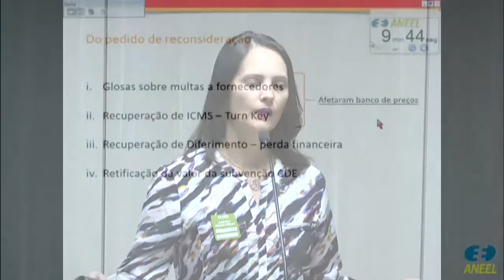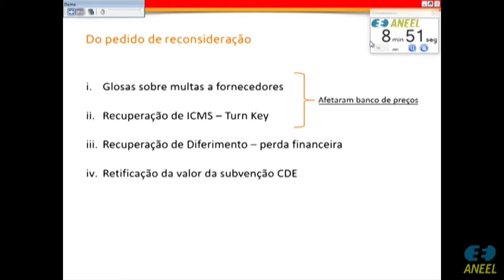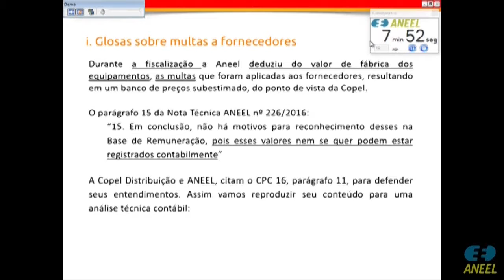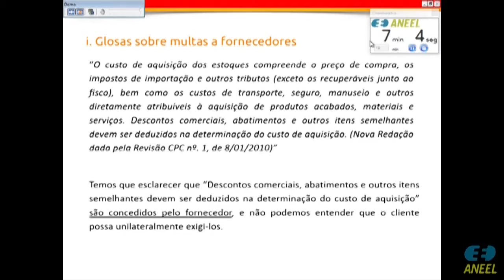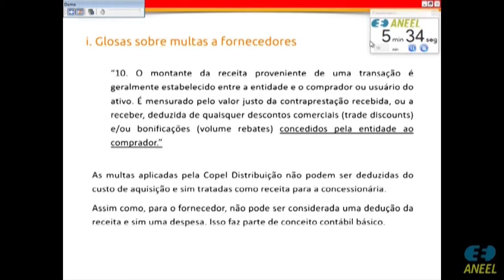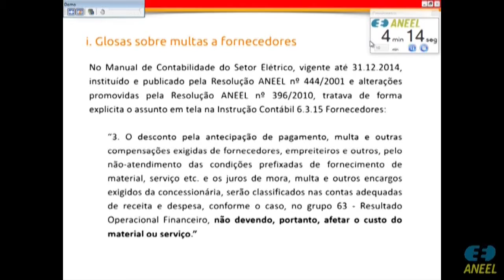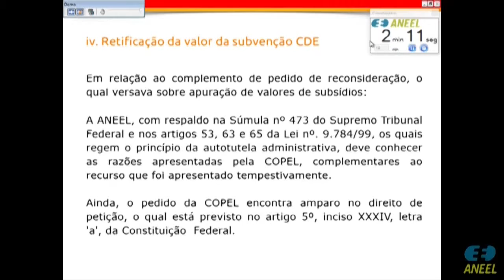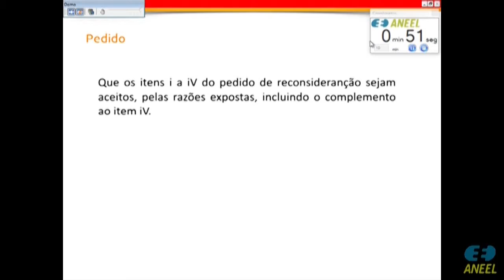Item 33 - 8ª Reunião Pública Ordinária ANEEL 14/03/2017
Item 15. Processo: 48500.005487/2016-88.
Item 16. Processos: 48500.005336/2005-88 e 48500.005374/2005-77.
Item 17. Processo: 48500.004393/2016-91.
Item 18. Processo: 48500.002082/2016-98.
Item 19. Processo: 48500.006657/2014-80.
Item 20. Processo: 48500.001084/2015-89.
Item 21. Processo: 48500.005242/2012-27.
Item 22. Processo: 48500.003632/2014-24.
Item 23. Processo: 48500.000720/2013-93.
Item 24. Processo: 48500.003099/2013-10. Processo retirado de pauta.
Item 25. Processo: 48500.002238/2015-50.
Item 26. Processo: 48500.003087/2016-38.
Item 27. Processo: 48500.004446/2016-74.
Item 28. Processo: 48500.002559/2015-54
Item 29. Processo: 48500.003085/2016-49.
Item 30. Processo: 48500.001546/2015-68. Processo retirado de pauta.
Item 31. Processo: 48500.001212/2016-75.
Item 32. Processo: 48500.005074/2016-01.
Item 33. Processos: 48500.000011/2016-51 e 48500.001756/2016-37. Processo retirado da pauta.
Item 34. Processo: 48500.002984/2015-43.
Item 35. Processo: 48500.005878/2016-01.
Item 36. Processo: 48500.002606/2016-41. Processo retirado de pauta.
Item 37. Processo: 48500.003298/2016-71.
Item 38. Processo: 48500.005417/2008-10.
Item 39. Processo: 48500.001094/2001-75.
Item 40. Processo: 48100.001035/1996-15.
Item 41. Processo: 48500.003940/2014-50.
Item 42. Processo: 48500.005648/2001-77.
Item 43. Processo: 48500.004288/2014-91. Processo retirado de pauta.
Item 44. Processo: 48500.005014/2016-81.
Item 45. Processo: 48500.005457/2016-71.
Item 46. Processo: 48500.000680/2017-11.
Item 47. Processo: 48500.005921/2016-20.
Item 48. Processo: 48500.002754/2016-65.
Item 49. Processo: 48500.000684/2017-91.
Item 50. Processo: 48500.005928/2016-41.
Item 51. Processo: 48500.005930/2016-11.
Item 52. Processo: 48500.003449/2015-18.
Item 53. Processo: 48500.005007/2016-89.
Item 54. Processos: 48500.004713/2016-11, 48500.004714/2016-58 e 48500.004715/2016-01.